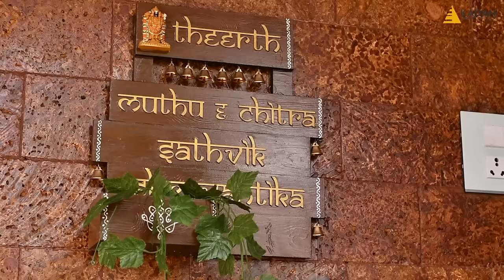Traditional South Indian courtyard house in Chennai by Kalyani property developers | Interior Shoots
Shot by Sanjith Seetharam.
We are specialised in top film making for architectural & Interior shoots.

Technical support
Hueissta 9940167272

Project details:
*Developed by- Kalyani property developers.
* Interiors by- Nalini Krishnamurthy
Plot area 5000 sq ft.
* Built up area  6500 sq ft
* 2 floors
* Pooja
* Living
* 4 bed room
* AV room
* Bar & lounge
* Roof garden